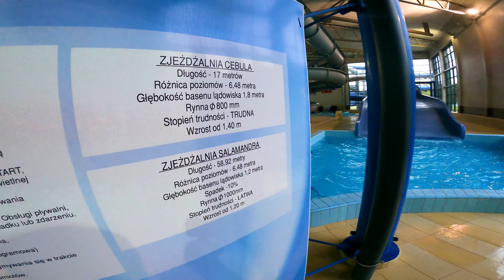Grey BodySlide at Aquapark Zielona Góra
In the largest part of the recreational pool there will be attractions such as: a water balloon with the diameter of 15 m, wild river, water chairs, climbing wall, various types of water massages, a bridge, a slide - a so-called onion, half-open salamander slide, double wide-track slide, small swimming pool, 8-lane pool with the length of 25 m.

In addition, the recreational pool has ex-the longest 210 m long tubular slide in Poland, a 90-meter tubular slide, four hydro-massages (including two with brine) and a wading pool for small children with an animal slide. Near the wading pool there is a room for a mother with a child.

The spa area is adjacent to the pool area. On the first floor, where you can get by stairs directly from the pool hall, there is a rest area with deckchairs and a restaurant area, adjacent to the restaurant, accessible from all other zones of the Centre.